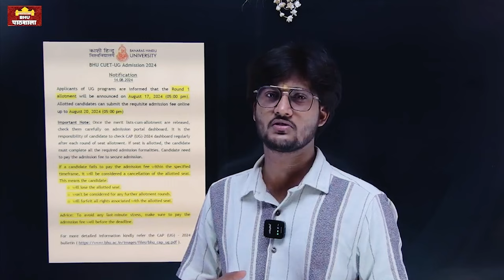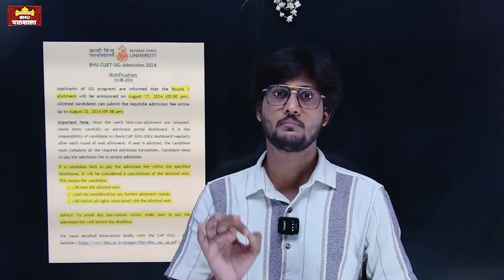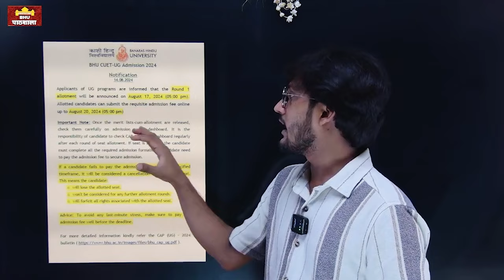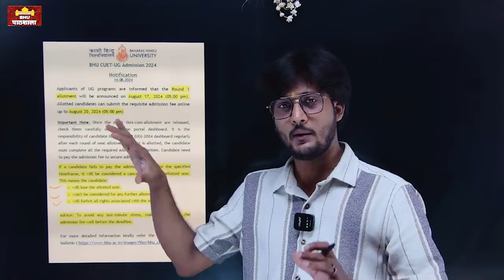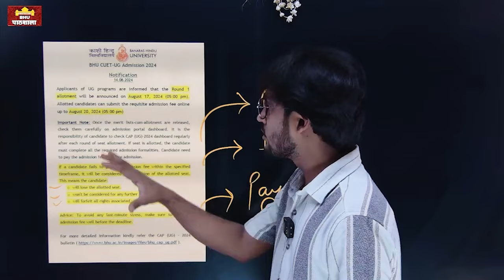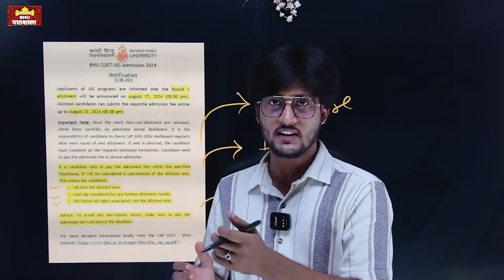BHU UG Cutoff 2024 Going to Released Officially 🔥 सबसे पहले सबसे सटीक !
तो समय आ गया है ,,, स्वयं से मिलने का !
ज्यादा नहीं बोलूंगा बस यही की हम सब मिलकर एक स्वर्णिम भविष्य बनायेंगे, हम सभी को एक दूसरे का साथ देना चाहिए। हम सभी एक ही आसमां के नीचे रहते हैं - neer Darshan

*Expert Support:*
- 24/7 Availability
- Personalized Guidance
- University Selection

*Subscription Details:*
- Duration: 15 Days
- Fee: ₹50
- Payment Modes: Phone Pay, Google Pay, Paytm

1. Make Payment using your preferred mode
2. Send Screenshot of Payment Receipt to 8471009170
3. Our Team will contact you via call to address all your queries